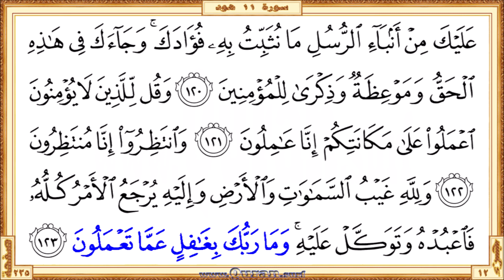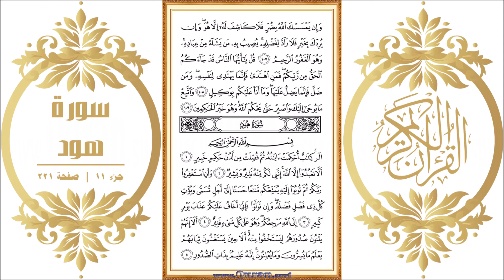Surah 011 Hud | Reciter: Mahmoud Khalil Al-Hussary | Text highlighting HD video on Holy Quran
Surah Hud - Beautiful HD video view on your screen. The video shows highlighted the Qur'an text portion along with the beautiful and heart shuddering recitation by Mahmoud Khalil Al-Hussary. Quran.surf videos generally show only five lines of Quran text on one screen by following the page layout of the printed version of the Mus'haf. It can be viewed well on small mobile screens and large projector screens. Therefore, it provides a great way for those who want to learn or teach the recitation of the Qur'an well.

• Short URL for this video from Quran.surf (included easy navigation links)